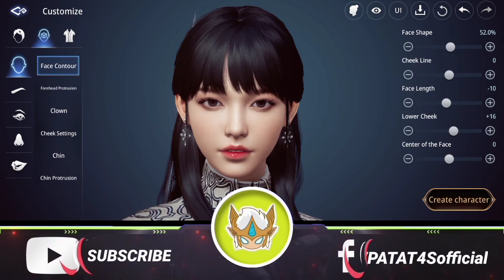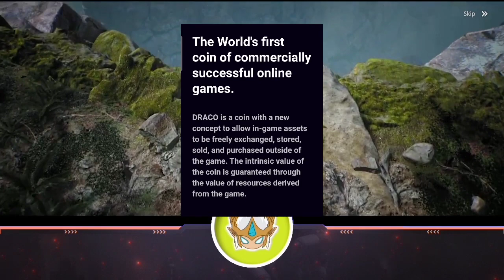MIR4 | NFT GAME mobile phone Mir4 play to earn free | Mir4 how to farm darksteel MINING draco guide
mir4 draco,
mir4 download,
mir4 darksteel,
mir4 dungeon,
mir4 draco coin,
mir4 discord,
mir4 draco to php,
mir4 draco crypto,
mir4 earn,
mir4 english,
mir4 error,
mir4 english version,
mir4 emulator,
mir4 english version apk,
mir4 español,
mir4 erro,
mir4 farming,
mir4 force close,
mir4 for pc,
mir4 facebook,
mir4 forum,
mir4 find the nameless grave,
mir4 find special statue,
mir4 for mac,
mir4 global,
mir4 game,
mir4 gameplay pvp,
mir4 global release,
mir4 guild war,
mir4 gvg,
mir4 hack,
mir4 high level,
mir4 how to earn draco,
mir4 hidden cliff path,
mir4 hp kentang,
mir4 healer,
hilf mir 4,
mir4 ios,
mir4 icex,
mir4 ios gameplay,
mir4 indonesia,
mir4 installer,
mir4 ios download,
mir4 job,
mir4 jogo,
novo jogo mir4,
jogo mir4 nft,
juego mir4,
mir4 charlie jogos,
mir4 korea,
mir4 kr,
mir4 korean,
mir4 leveling,
mir4 lancer,
mir4 lvl 40,
mir4 lancer build,
mir4 lancer gameplay,
mir4 lancer guide,
mir4 live,
mir4 lancer pvp,
mir4 mining,
mir4 maintenance,
mir4 mobile,
mir4 mystery quest,
mir4 mobile pvp,
mir4 mobile gameplay,
mir4 mount,
mir4 nft,
mir4 new class,
mir4 not working,
mir4 newbie guide,
mir4 nft english,
mir4 nft game,
mir4 nft token,
mir4 nefario x pearl,
mir4 online,
mir4 official,
mir4 obt,
mir4 official website,
mir4 on pc,
mir4 official discord,
mir4 on mac,
mir4 on bluestacks,
tudo sobre o mir4,
como funciona o mir4,
mir4 pc,
mir4 pc gameplay,
mir4 apk,
mir4 p2e,
mir4 problem,
mir4 p2w,
mir4 quest,
mir4 quest guide,
mir4 quando lança,
mir4 qual classe escolher,
mir4 review,
mir4 release date,
mir4 request,
mir4 requirements,
mir4 redeem code,
mir4 requisitos,
mir4 release,
mir4 release date global,
mir4 sorcerer build,
mir4 sorcerer,
mir4 steam,
mir4 skills,
mir4 siege,
mir4 spear,
mir4 sap,
mir4 seo ye ji,
mir4 taoist,
mir4 tips,
mir4 taoist gameplay,
mir4 trade,
mir4 tips and tricks,
mir4 tutorial,
mir4 token,
mir4 taoist build,
mir4 update,
mir4 unable to create character,
mir4 unreliable information,
mir4 vs bdm,
mir4 viper meat,
mir4 and mir7,
mir4 pc version,
mir4 vale a pena,
mir4 ao vivo,
mir4 como vai funcionar,
mir4 warrior,
mir4 wemix,
mir4 warrior gameplay,
mir4 war,
mir4 warrior skills,
mir4 warrior pvp,
mir4 walkthrough,
mir4 worth it,
mir4 x blockchain,
lein xceed mir4,
mir4 youtube,
mir4 yellow fever herb,
mir4 gameplay 2021